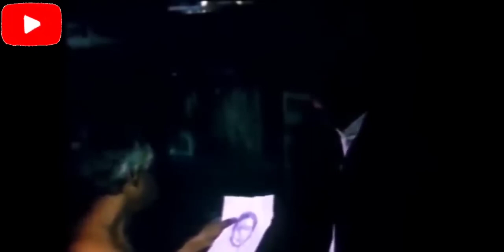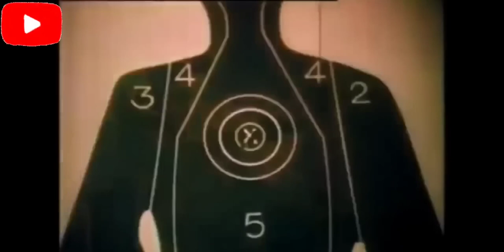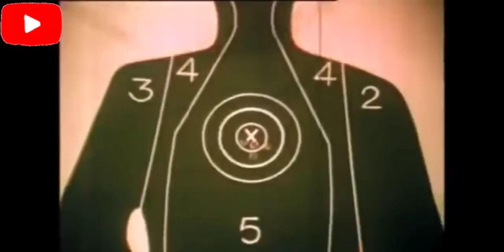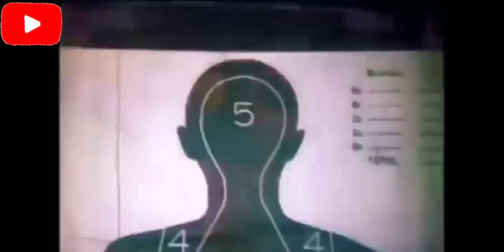Da King I Batas sa Aking Kamay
We are not intend to infringe the copyrighted materials in this video. Some videos are dubbed in Tagalog Version for Educate and Understand the story of the movie for Filipino Community.